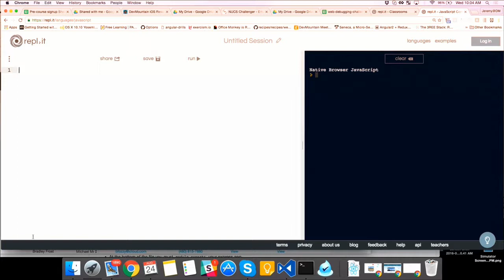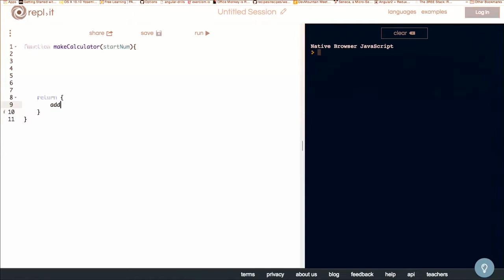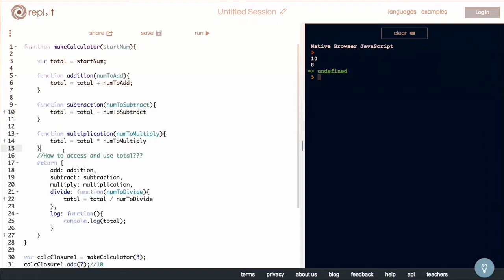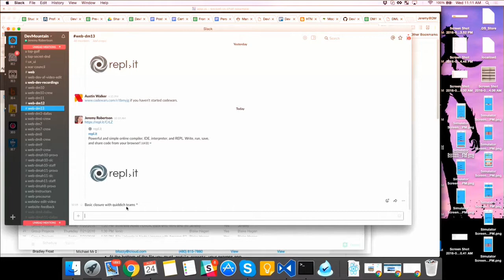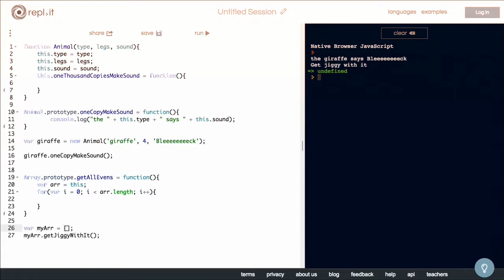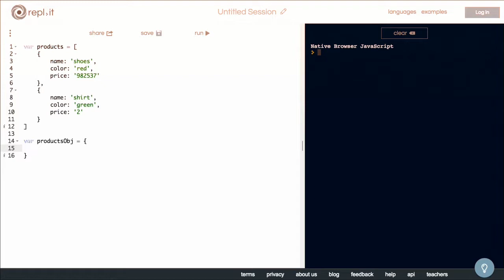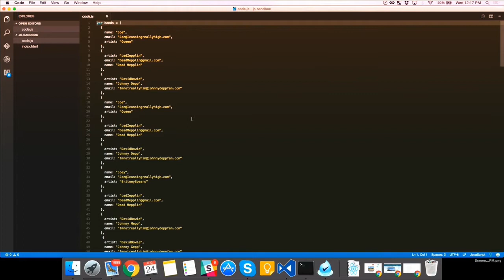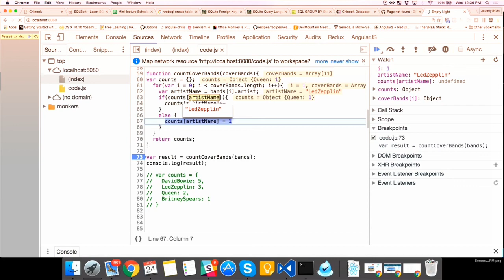Javascript Closures Explained | Code Geek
In JavaScript, closures are created every time a function is created, at function creation time.

A closure is the combination of a function bundled together (enclosed) with references to its surrounding state (the lexical environment). In other words, a closure gives you access to an outer function’s scope from an inner function. In JavaScript, closures are created every time a function is created, at function creation time.